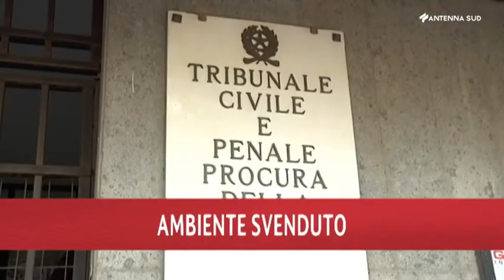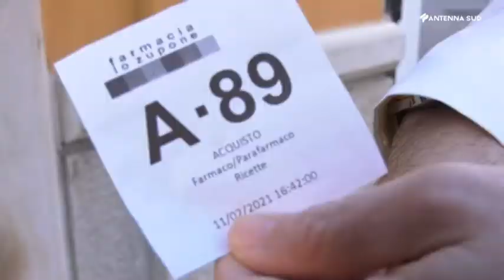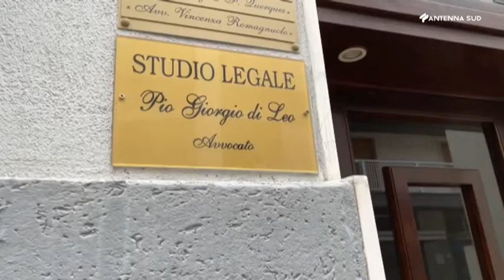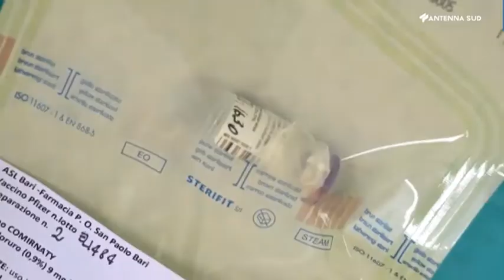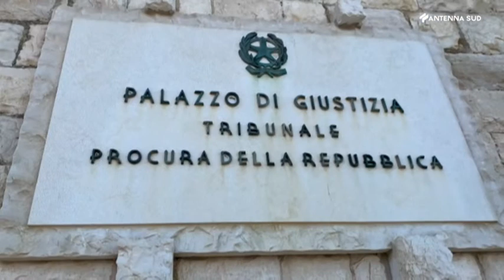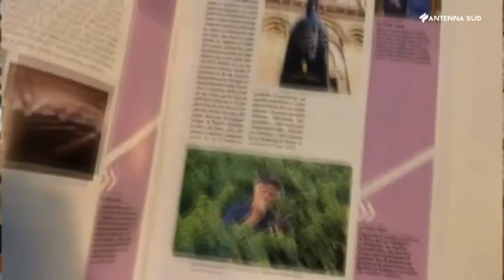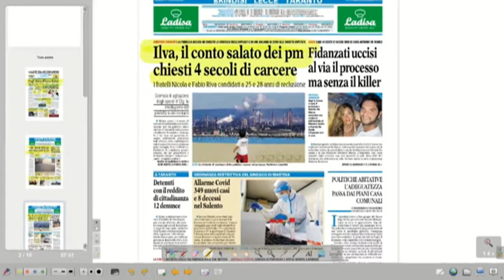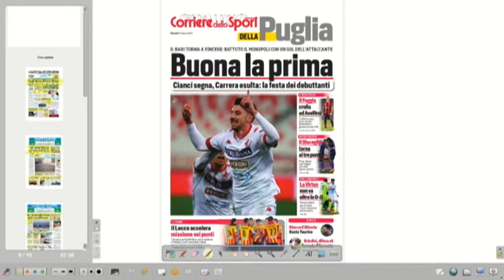AS13 News edizione ore 07 del 18 febbraio 2021